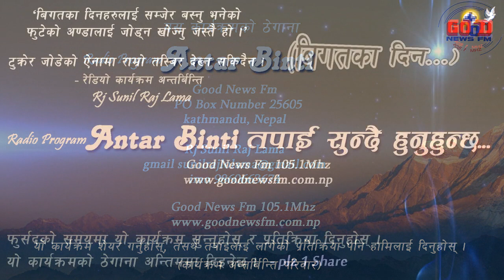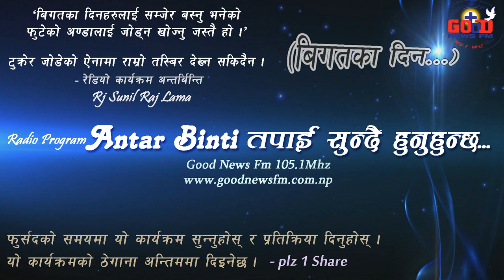Antar Binti Final 074 06 16 Rj Sunil Raj Lama Any Time broadcast Bigatlai Birshi dinu hos बिगतका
बिगतका दिनहरुलाई सम्जेर बस्नु भनेको फुटेको अण्डालाई जोड्न खोज्नु जस्तै हो ।
टुक्रेर जोडेको एनामा  राम्रो तस्बिर देख्न सकिदैन । रेडियो कार्यक्रम अन्तर्बिन्ति

परमेश्वर भन्नु हुन्छ येशूको नाउमा तिम्रो सबै पापहरु क्षमा भएका छन्... सृष्टिकत्र भन्नु हुन्छ : म तेरो सबै अपराधहरु मेरो आफ्नै खातिर मेटिदिनेछु । तेरा पापहरुलाई सम्झी दिन... बितेका कुराहरुलाई भूल, उहिलेका कुराहरुको विचार नगर... हेर म एउटा नयाँ कुरो गर्दै छु... त्यो अब हुन आउँछ, के तिमीहरु त्यो देख्दै नौं... म तिमीहरुको निम्ति मरुभूमिमा  एउटा बाटो बनाउदै छु ।

Radio Porogram